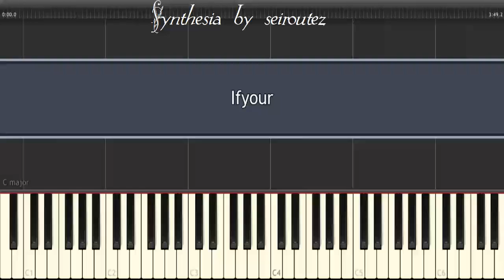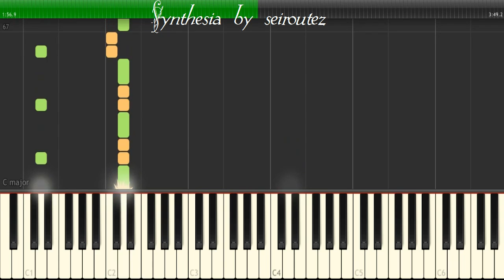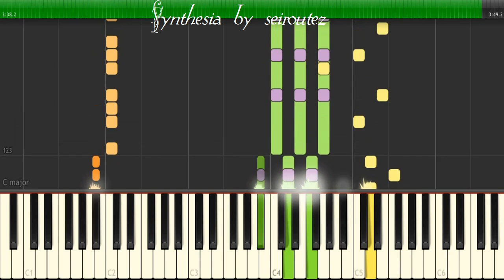[Synthesia][MIDI] Ifyour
[Synthesia][MIDI]